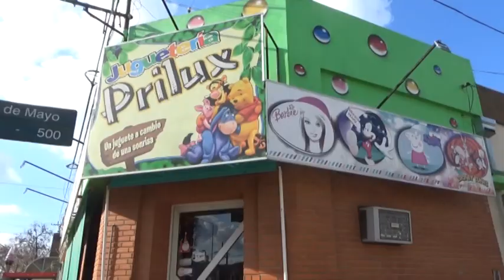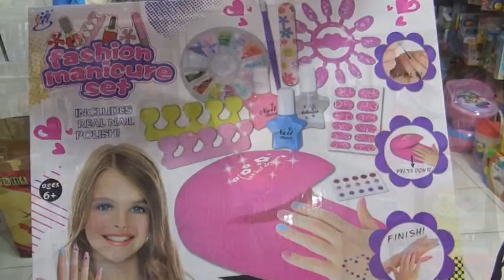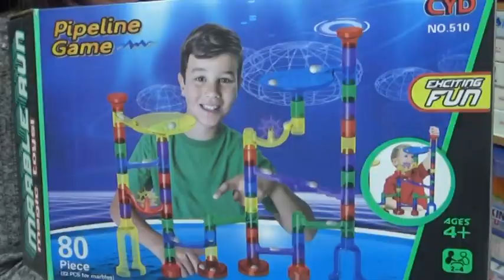MÓNICA KOGEL - PRILUX - PROPUESTAS DÍA DEL NIÑO